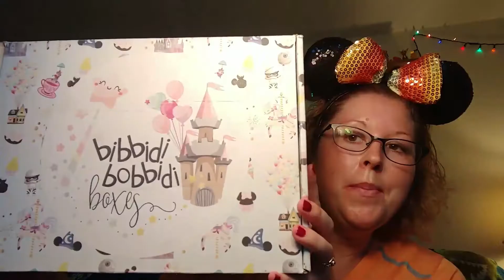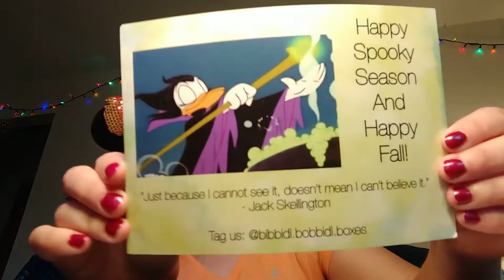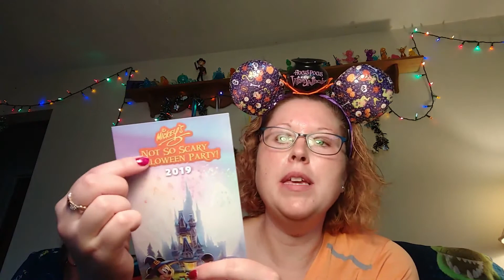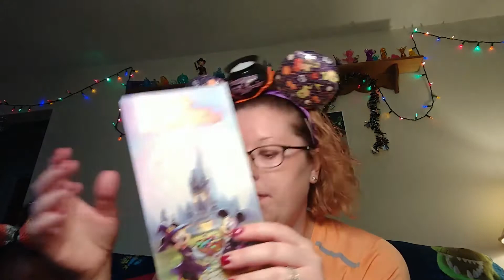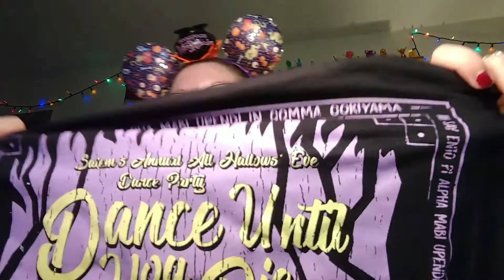Bibbidi Bobbidi Boxes Unboxing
Thank you for always watching and supporting our channel!!

Fantasy Box
$59.00
Our most popular box! This box is packed full of magic any Disney lover is sure to cherish!
ºoº 3-5 items (number of items based on value)
ºoº Bring the magic of Disney straight to your door each month!
ºoº Fully customized just for you!
ºoº No obligations, cancel any time.

If you would like to send mail or do a box swap:
Ashley Graber
Castalia, Oh 44824

Instagram Disney Junkie Ashley